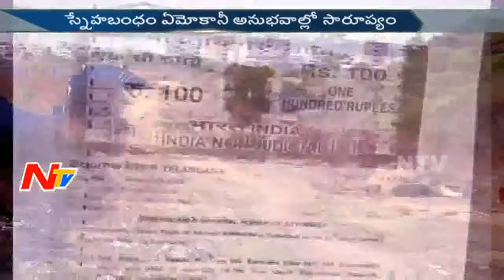తెలుగు రాష్ట్రాల్లో ఒకే తరహా సమస్యలు || మిర్చి నుండి భూ దందాలదాకా || OTR || NTV